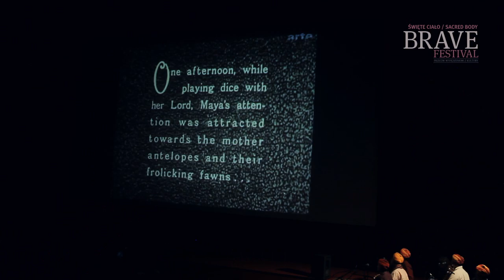Otwarcie 9. Przeglądu Filmowego Brave Festival 2014 (BRAVE TV - odc.1)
4 lipca rozpoczęła się 10. edycja Brave Festival. 9. Przegląd Filmowy BF Brave Festival 2014 zainaugurował pokaz niemego filmu "Światło Azji" z muzyką na żywo w wykonaniu zespołu Divana Ensemble z Radżastanu.